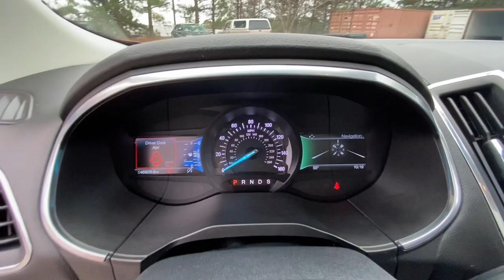2019 Ford Edge Woodstock, Canton, Holly Springs, Kennesaw, GA A44964A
Ruby Red Used 2019 Ford Edge available in Woodstock, Georgia at Krause Family Ford. Servicing the Canton, Holly Springs, Kennesaw, GA area.

EQUIPMENT GROUP 301A EVASIVE STEERING ASSIST ENHANCED ACTIVE PARK ASSIST HEATED REAR SEATS COOLED FRONT SEATS PANORAMIC VISTA ROOF Adaptive Cruise Control w/Stop & Go Adaptive LED Headlamps Auto-Dimming Drivers Sideview Mirror Enhanced Active Park Assist Equipment Group 301A Evasive Steering Assist Front 180 Degree Camera Heated Rear Seats Leather Trimmed Heated/Cooled Bucket Seats Panoramic Vista Roof SiriusXM Traffic & Travel Link Voice-Activated Touchscreen Navigation System. CARFAX One-Owner. Clean CARFAX.brbrPriced below KBB Fair Purchase Price! 22/29 City/Highway MPG Ruby Red Metallic Tinted Clearcoat 2019 Ford Edge Titanium FWD EcoBoost 2.0L I4 GTDi DOHC Turbocharged VCTbrbrbr*Please contact dealer for full details. All prices do not include taxes estimated tax fees dealer documentary fee certification costs reconditioning costs and any installed equipment. *Limited warranties see dealer for details* A short visit to Krause Family Ford located at 195 Woodstock Parkway Woodstock GA 30188 can get you a hassle free deal on this trustworthy vehicle today!